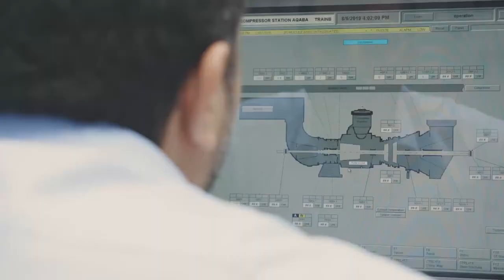FAJR 2019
Jordanian Egyptian FAJR for Natural Gas Transmission &Supply